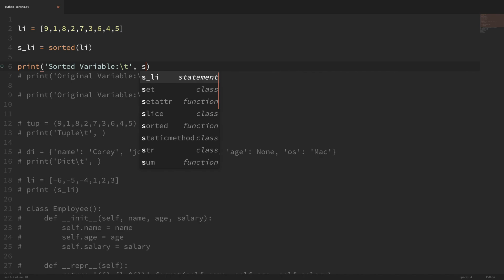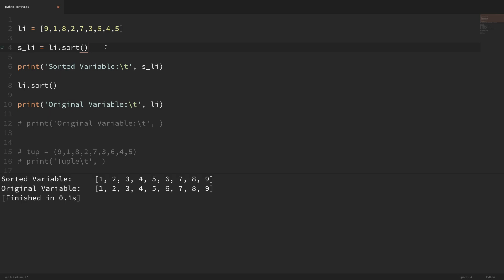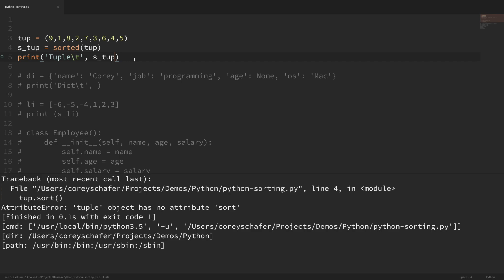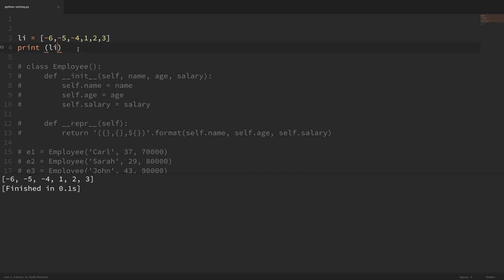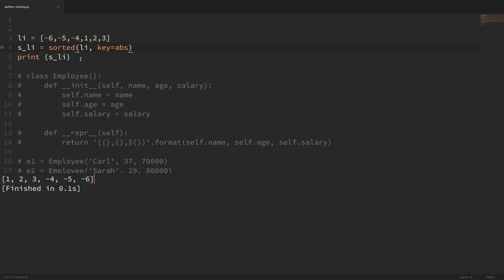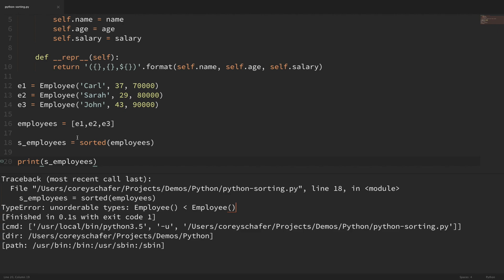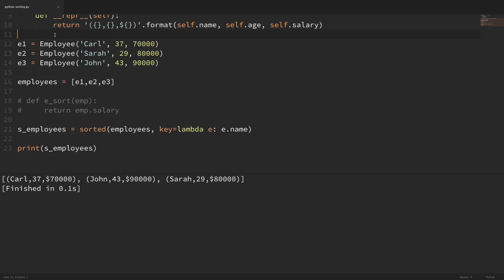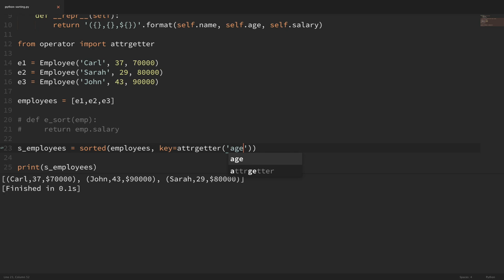Python Tutorial: Sorting Lists, Tuples, and Objects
In this video we will be learning how to sort lists, tuples, and other objects in Python. We will start by performing simple sorts on a list of integers and then move on to slightly more advanced sorting using custom criteria. Let's get started.

✅ Equipment I Use and Books I Recommend: